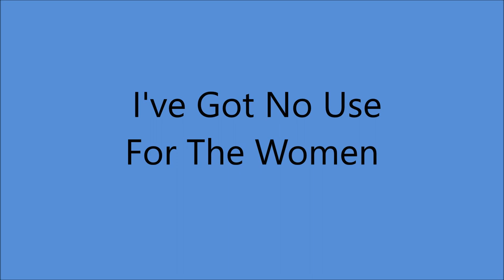The Tune Wranglers - I've Got No Use For The Women (1936).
PIC Shows L to R
Eddie Duncan, Emil Zunker, Tom Dickey, Buster Coward,
George Timberlake and Bill Dickey.

Alternate Title : "Bury Me Out On The Praire"
1st. Recorded 1927 by Travis B. Hale
Also Recorded 1928 by Bradley Kincaid.

Recorded 24 October 1936 - [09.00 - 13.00] - Texas Hotel, 231 Martin St., San Antonio, TEXAS -
Buster Coward [vcl solo/gt], Tom Dickey [fiddle], Eddie Duncan [steel gt], Eddie Fielding [tenor banjo], George Timberlake [piano].Bill Dickey [bass].